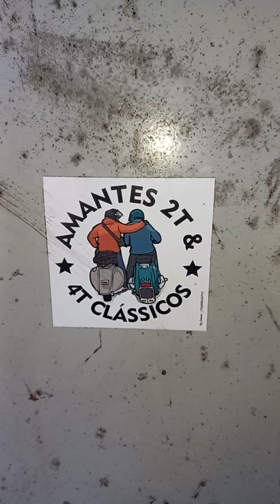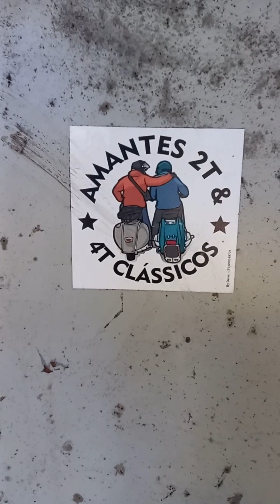Como retirar e colocar amortecedor traseiro vespa px200